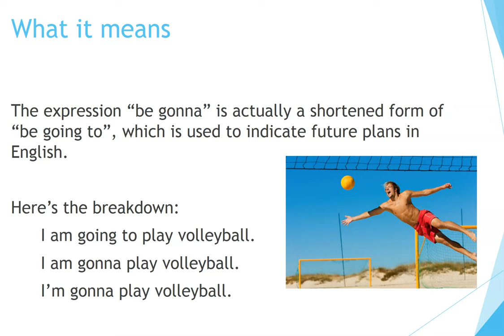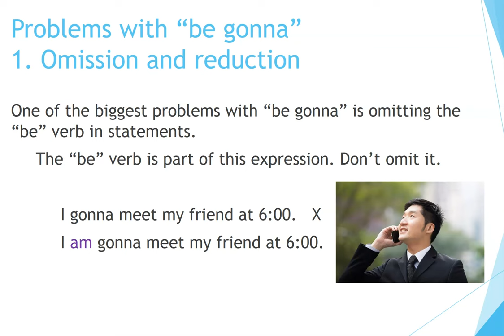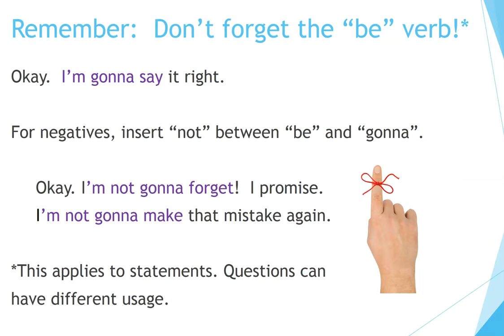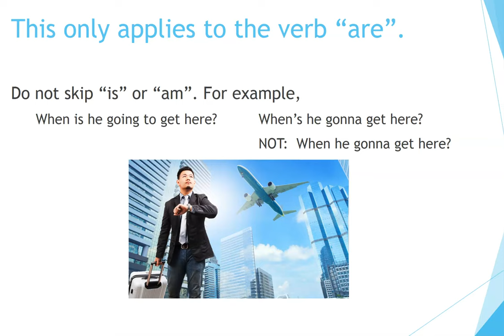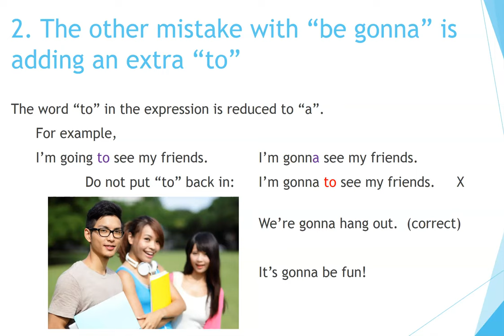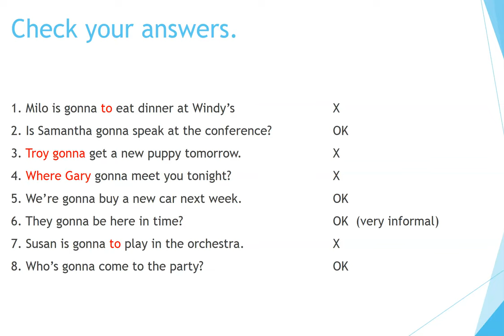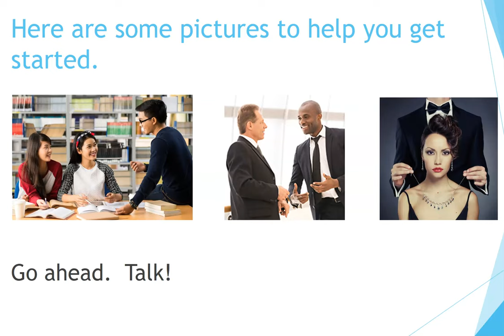How to Learn English: Using Gonna in English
Now you can learn English quickly by yourself at home for free step by step!  This video tells about how to us the expression "(be) gonna" in English.  It offers helpful information and tips on this idiomatic structure for teachers and students of English as a Second Language (ESL) so that they can learn the usage of this expression for their own fluency and conversation.  Great for teaching speaking, pronunciation, listening, and idioms.